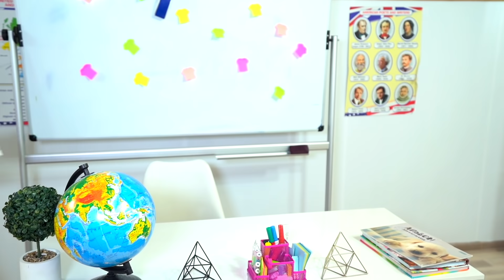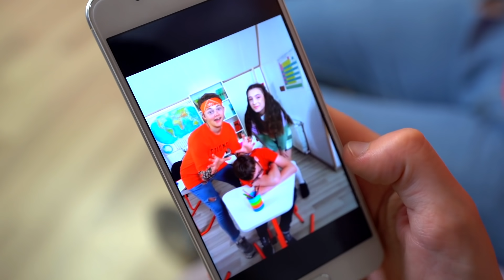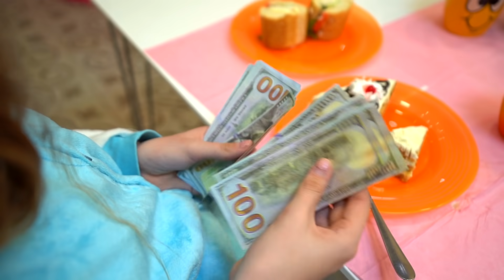Chica Rico Impopular VS Chica Pobre Popular || Amigos y situaciones divertidas